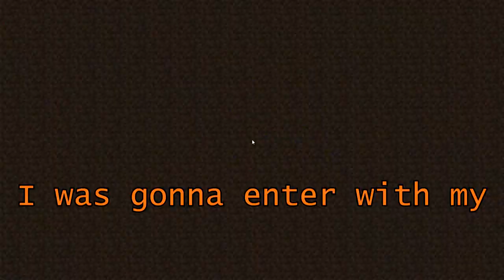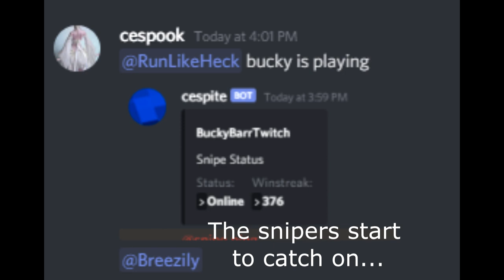How I got on the LIFETIME WINSTREAK LEADERBOARD in Hypixel's "The Bridge"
dear god i spent 12 hours editing this help me